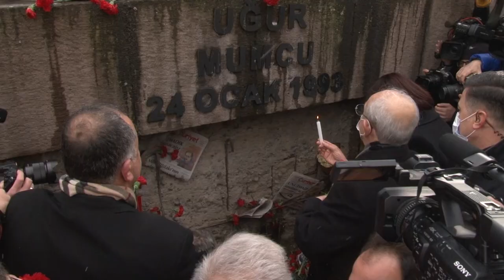CHP GENEL BAŞKANI KEMAL KILIÇDAROĞLU, KATLEDİLİŞİNİN 29’UNCU YILINDA UĞUR MUMCU’YU ANDI 24/01/2022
Cumhuriyet Halk Partisi Genel Başkanı Kemal Kılıçdaroğlu, katledilişinin 29’uncu yıl dönümünde Gazeteci-Yazar Uğur Mumcu için düzenlenen anma törenine katıldı. Mumcu Ailesi ile birlikte Faili Meçhuller Anıtı’na çelenk koyan CHP lideri Kılıçdaroğlu, suikastin gerçekleştiği alanda bulunan anıta da karanfil bıraktı.